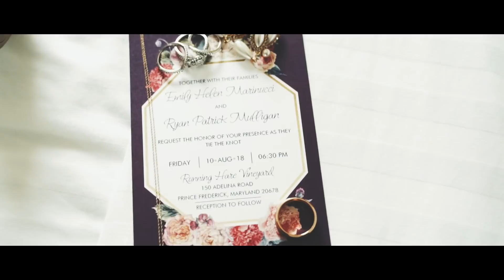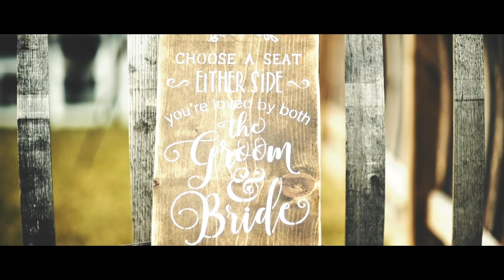Emily & Ryan Mulligan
Filmed by Jordan Tenenbaum & Patrick Emad
Edited by Jordan Tenenbaum